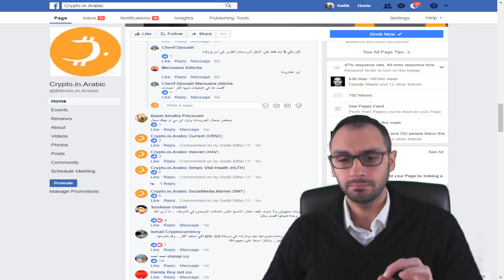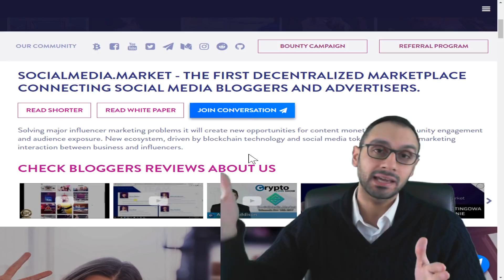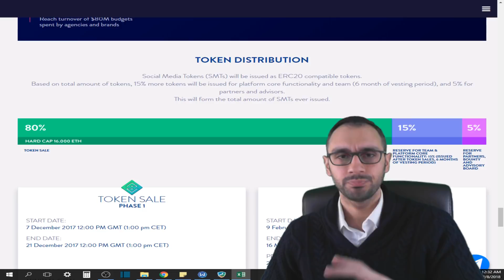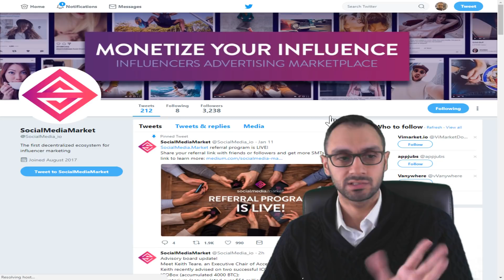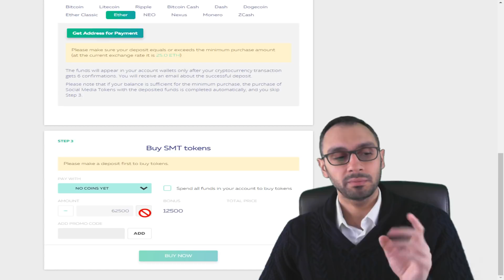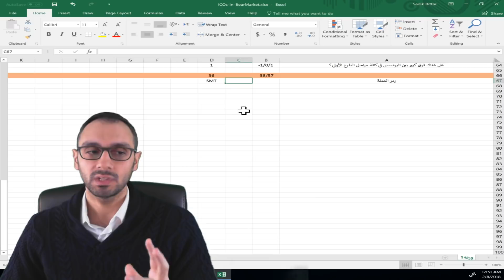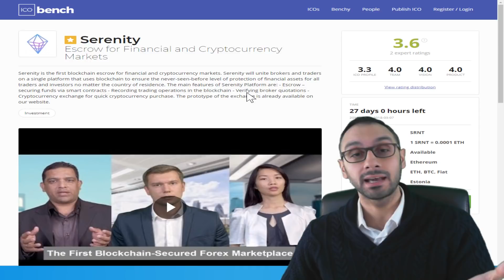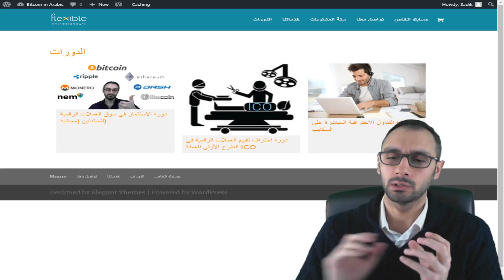ICO هل يجب أن تشتري الايكو بالسوق الهابط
ICO فكرة جيدة  لشراء الايكو بالسوق الهابط
إعداد و تقديم صديق بيطار